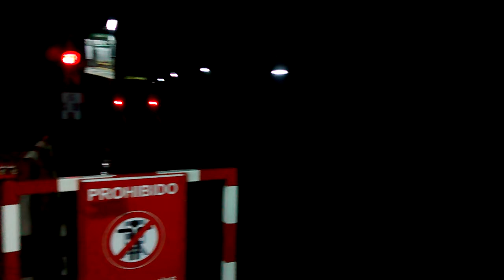[Subte | Línea D] Formación E - Saliendo desde Facultad de Medicina (a C. Tucumán)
Jueves 29/10/15, 06:59pm.